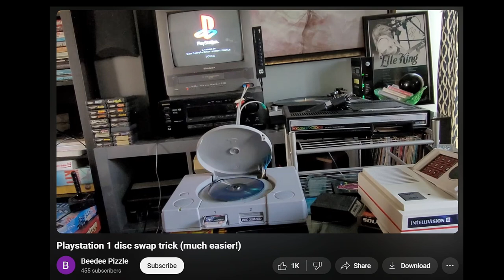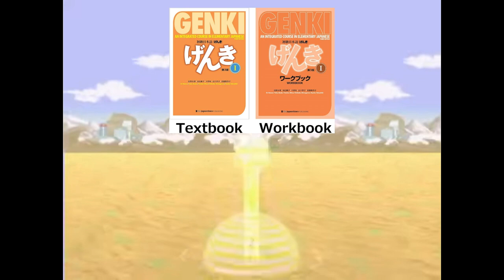The Dragon Ball Z Game Nobody Played!